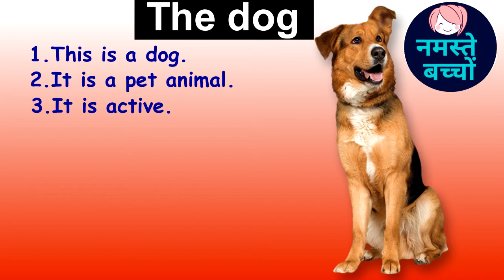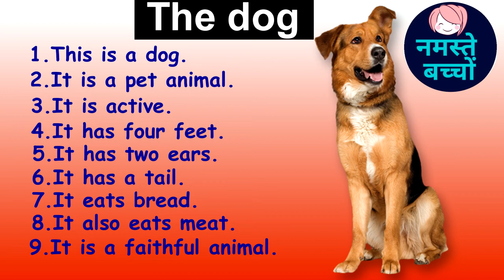My pet animal|| My pet dog || 10 lines on dog in English and Hindi || 10 easy lines on dog